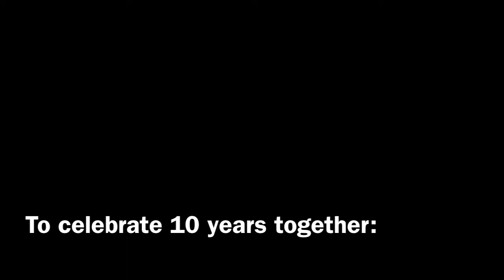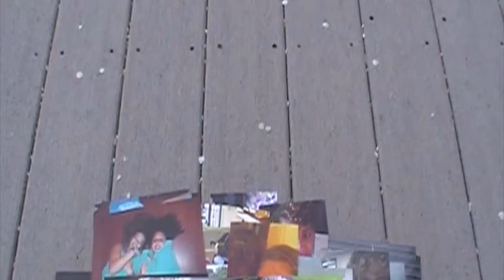Rachel's Project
To celebrate our 10 year anniversary.
This song is my cover of "Broken Wings" by Flyleaf.